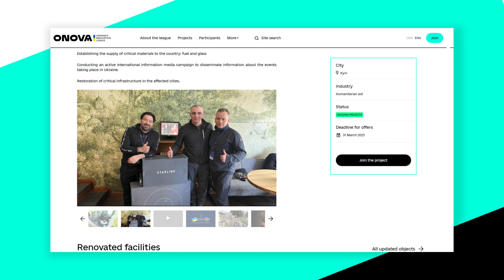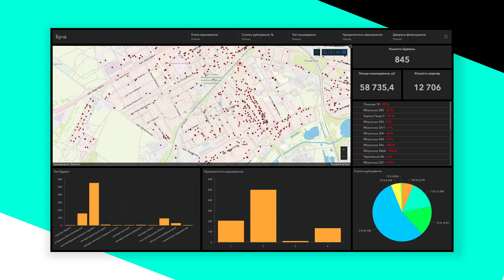ONOVA| GRAPHIC VIDEO